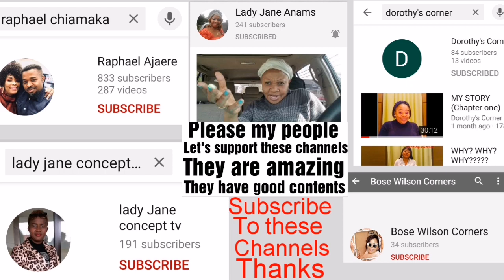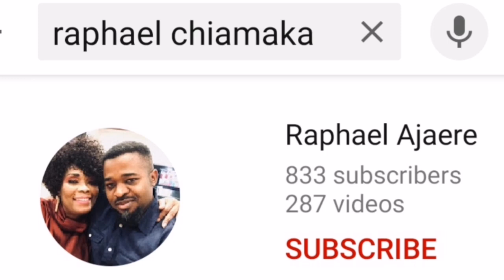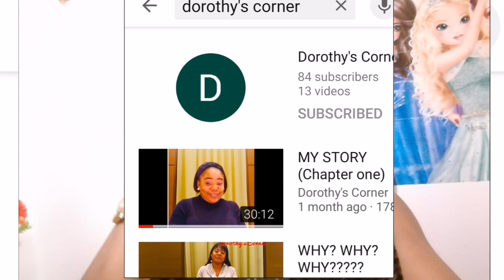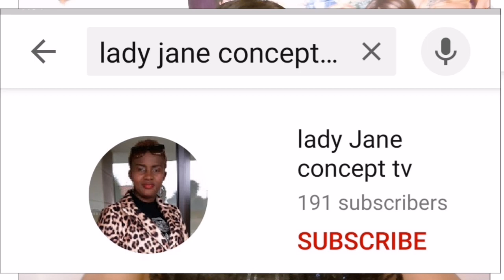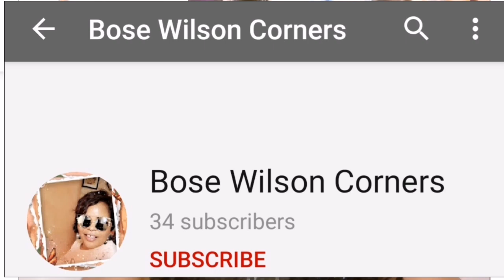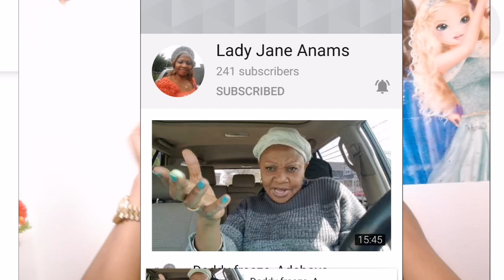If You Love Kokomama Watch And Subscribers To These Channels